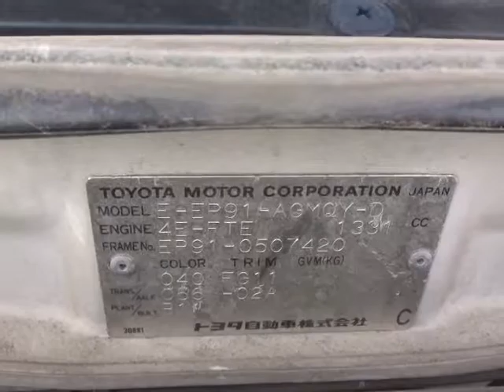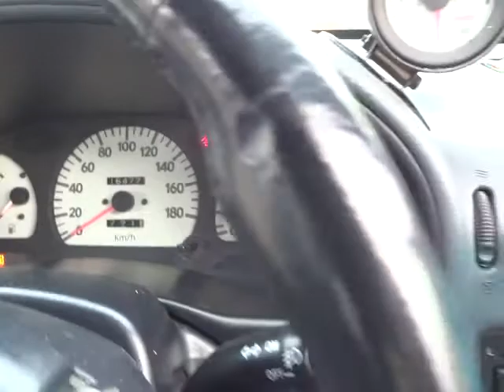TOYOTA STARET EP91-0507420